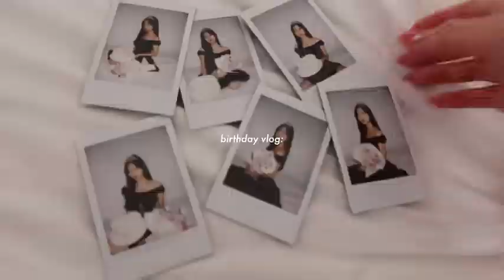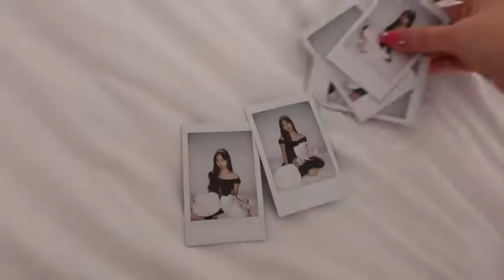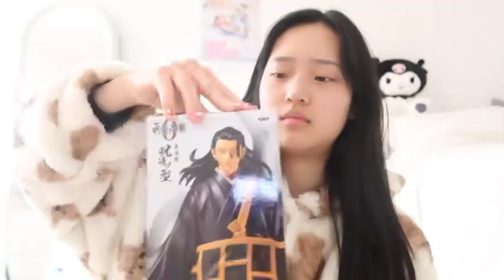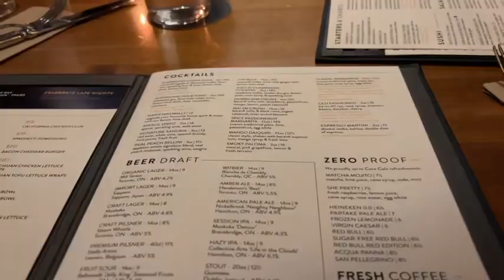【saranghoe vlog（机翻）中英双字】23.2.5|生日vlog:生日惊喜，韩国流行舞蹈表演，拆礼物，进入我的20岁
中字点开字幕查看，字幕为机